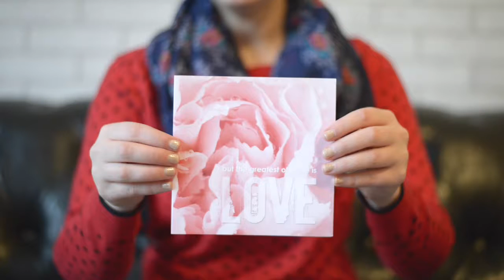Pink Love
This video is about the AbiArt greeting card, Pink Love. Find more info or purchase the card